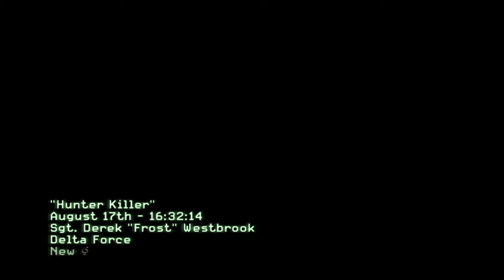Call Of Duty Modern Warfare 3 PC Game-play : "HUNTER KILLER"